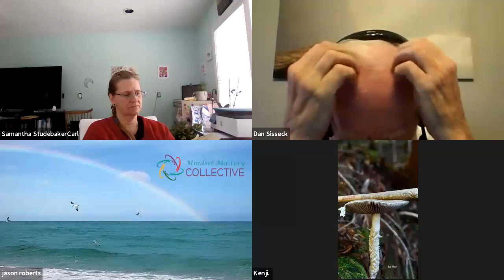Living vs understanding The Midnight Library pgs 279 to 283 Saturday Morning Mastermind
This week on the Saturday Morning Mastermind we read and discussed pages 279 to 283 of the book The Midnight Library by Matt Haig.

Want to join our discussion? you can find instructions on this fb post in our group